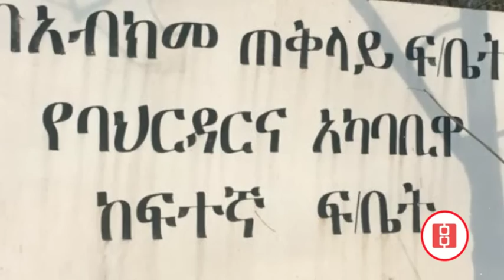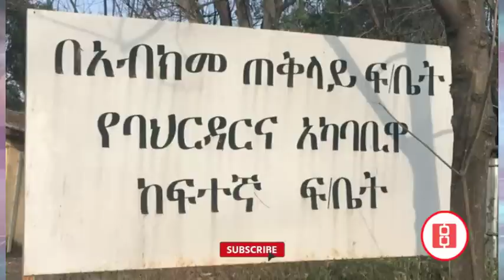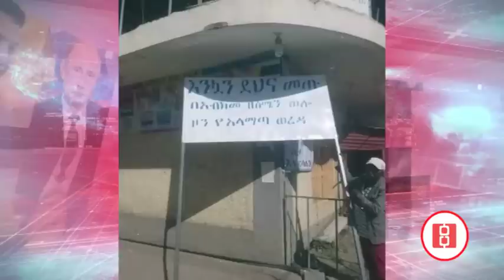የመንግሥት ባለሥልጣናት ተገደሉ...በመከላከያ የታሰሩ የአማራ ባለሥልጣናት....''የአቡነ ማትያስ ጠባቂዎች'' ተነሱ